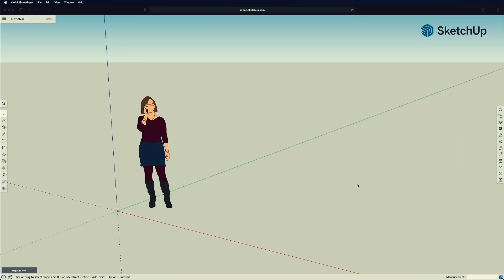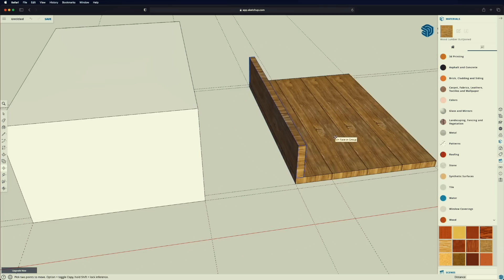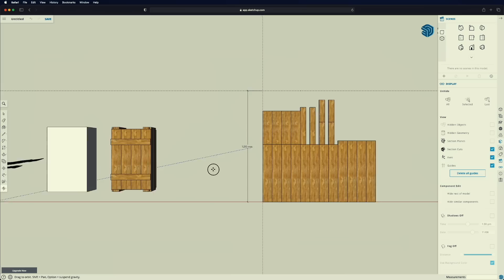Military Crate - A Favor for a Friend